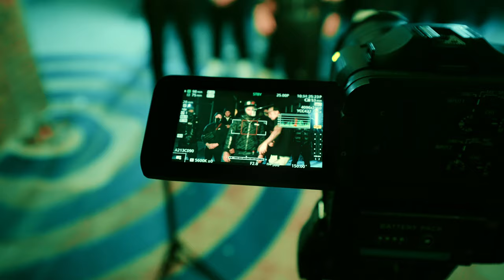The ABCs of Rap: A History of CV & Significance of Hoodbars | The Making of a HipHop Phenomenon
I'm thrilled to take you behind the scenes of CV’s "Hoodbars," the groundbreaking music series from the heart of Melbourne’s hip-hop scene. I’m ZacoBro, here to show you how raw talent and sheer dedication come together to create magic. Join us on set as we capture CV’s incredible journey through his A to Z rap mastery—an electrifying showcase of freestyle rap skills and lyrical genius. We'll give you an up-close look at our dynamic lighting setup featuring the robust Canon C200 and C300 cameras, complemented by the versatile Nanlite PavoTube, crafting the iconic visual flair that "Hoodbars" is known for.
➡️ Experience every aspect of the "Hoodbars" production, from the intense energy of live performances to the unexpected challenges and spontaneous fan interactions that make each shoot unique. Watch how CV handles the highs and lows with unparalleled dedication, turning each moment into an opportunity to shine. "Hoodbars" is more than a music video series; it’s a vibrant celebration of hip-hop culture, showcasing the diverse voices and stories within the Frankston rap community. It's a platform where raw energy and creativity meet, pushing the limits of rap flow techniques and video production innovation.

If you're fascinated by the behind-the-scenes world and want to learn more about how compelling music videos are made—or if you're just a fan of cutting-edge Australian hip-hop—this video is for you.

✅ Check out my Linktree to discover more content, connect on social media, and access exclusive resources!

💬 What element of the ABCs of Rap was most interesting?

*Welcome to the Official YouTube Channel of ZacoBro*

Dive into the action behind the scenes with exclusive access to my dynamic world of music video and short film creation. Here I bring you closer to the pulse of creative filmmaking, offering a behind-the-camera look at the entire production process. From the initial spark of music video ideas to the comprehensive execution of short films, my channel serves as your ultimate guide.
Explore in-depth Director’s Cuts and Music Video BTS (Behind The Scenes) footage to witness how abstract concepts evolve into visual art. Learn from talented music video directors and seasoned filmmakers as I share invaluable insights on scriptwriting, video editing, and visual effects.
➡️ My tutorials and tips are tailored to enhance your skills in camera gear selection, lighting techniques, and directing, ensuring you're equipped to produce cinematic quality content. I delve into creative filmmaking with discussions on storytelling, camera angles, and visual storytelling, enhancing your understanding and appreciation of the craft. Whether you’re an aspiring filmmaker looking for short film ideas or a music artist curious about the nuances of music video production, I'm here to inspire and educate.
Join me for this exciting journey beyond the spotlight, where you’ll learn to harness your creative potential and transform your visions into reality. Experience the magic of filmmaking and music video production through the lens of an industry insider.